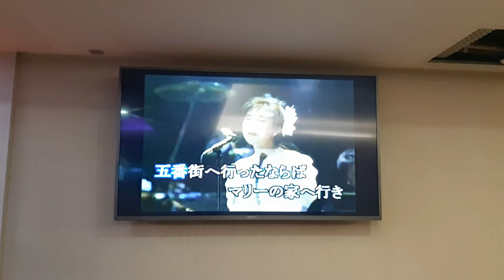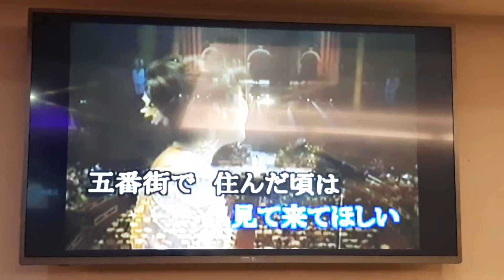呂小姐翻唱 五番街のマリ 高橋真梨子 志明一族 演歌秀